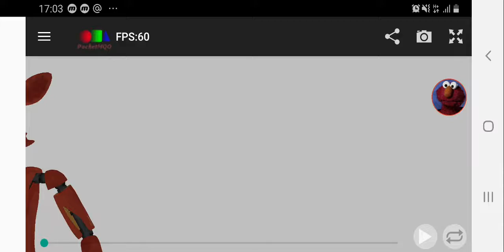foxy forget meme | fnaf mmd (second version)